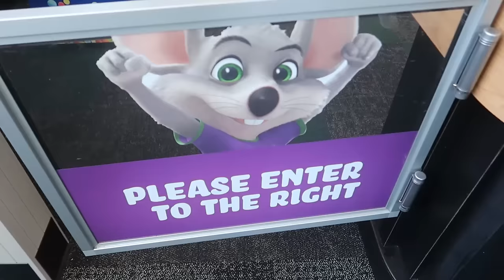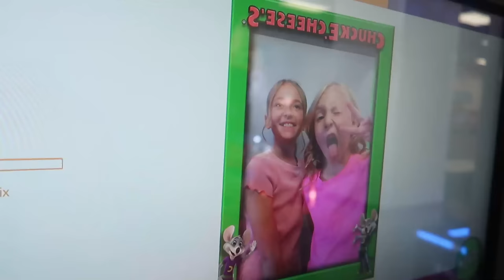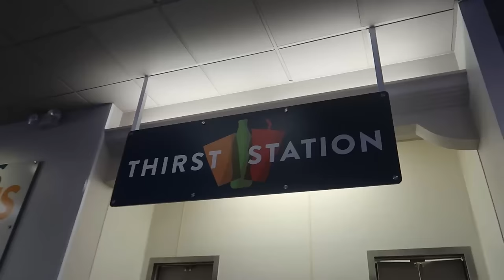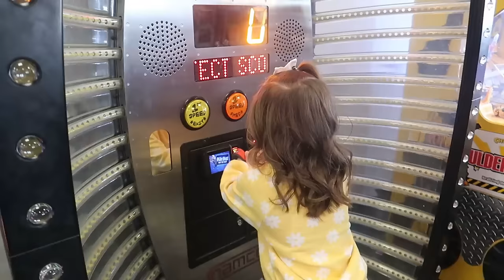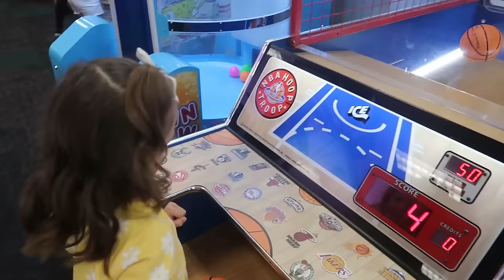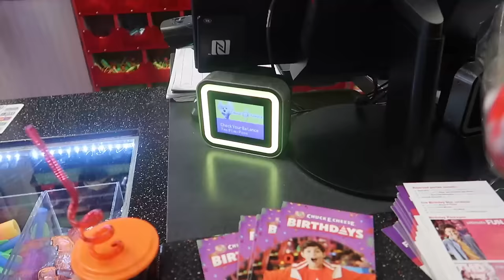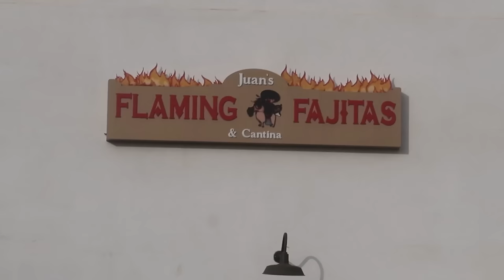Stella Turns 5 Years Old Today! | Celebrating Her First Birthday Party with Friends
Stella has had 5 birthdays now, but she's never had a party with her friends!